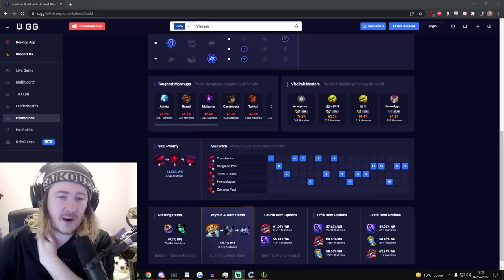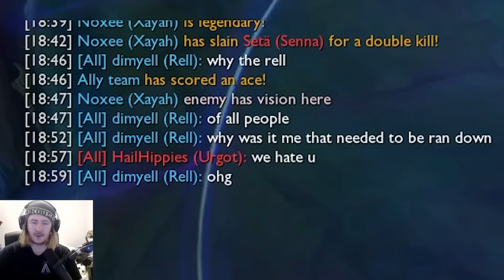It's Morbin' Time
Episode 19. Nuzleague AKA League of Legends but it's a nuzlocke.